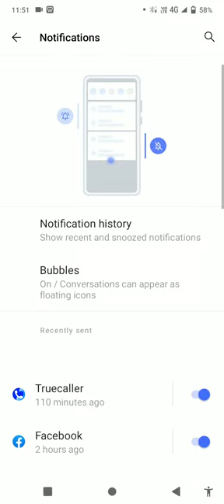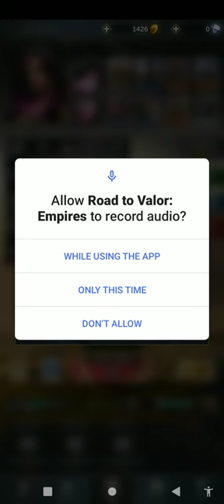new game road to valor empires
new game. road to valor  empires  game